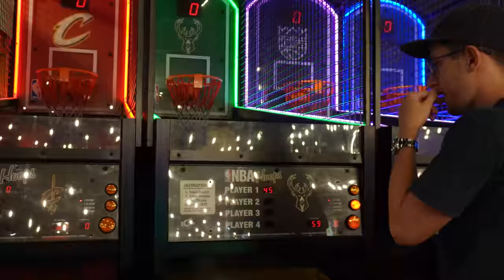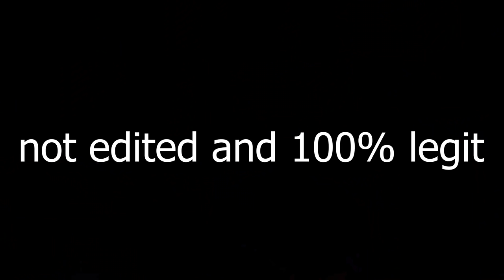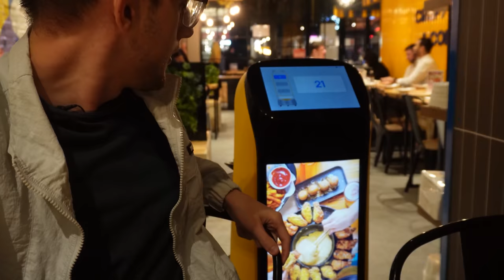Becoming The Best Gamer of all time | (Q&A, VLOG)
Come along for a day in my life, answering your questions, having a really fun time outside of the game!! Mortal Kombat content is not going anywhere and I hope you all enjoy this style of content too... APPRECIATE YOU ALL ♥

Timestamps
0:00 - 0:27 Intro
0:28 -  1:14 College? How I make money? GYM.
1:15 - 2:13 Favourite skate trick?
2:14 - 3:29 Bowling
3:30 - 5:17 Arcade
5:18 - 5:32 Where will I be in 5 years?
5:33 - 6:27 Dinner, Australia, 100K SUBS.
6:28 - 7:36 Giveaway, Setup Tour, More Questions